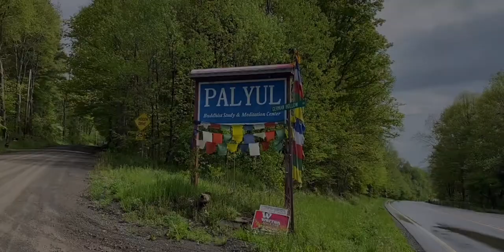Palyul monks house deck addition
Upstate New York center 2020